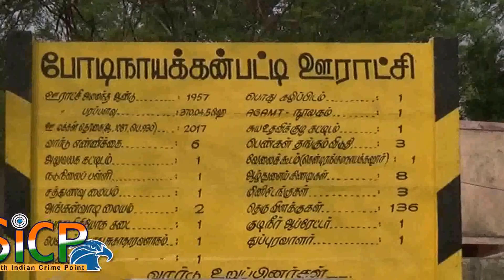Rasipuram Taluk Bodinaickenpatti Villagers protests erratic water supply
Bodinaickenpatti is a Village in Rasipuram Taluk in Namakkal District of Tamil Nadu State, India.

நாமக்கல் மாவட்டம் இராசிபுரம் அடுத்து போடிநாய்க்கன்பட்டி யில் 3 மாதமாக முறையான குடிநீர் வராதத்தை கண்டித்து 100க்கு மேற்ப்பட்ட அப்பகுதி பெண்கள் சாலையில் அமர்ந்து சாலை மறியல் செய்தனர். இதனால் இராசிபுரத்தில் இருந்து நாமக்கல் செல்லும் சாலையில் 1 மணி நேரமாக போக்குவரத்து பாதிப்பு .ஆழ்துளை கிணறுகள் பல இருந்தும் அதை முறையாக பராமரிக்காததால் வீணாகி விட்டதாக குற்றச்சாட்டு.